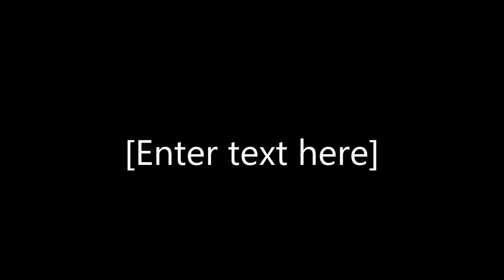1972 Firebird Resto Mod LS3 Classic Hot Rods and Muscle Cars Dreamgoatinc